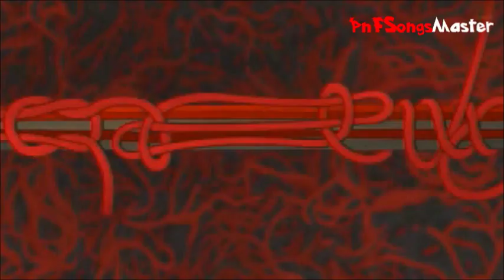Phineas and Ferb Un-Untieable Knot Instrumental Version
Instrumental version of the song Un-Untieable Knot from the episode "Knot My Problem"
(special thanks to Tiosmbx for the instrumental version of this song)